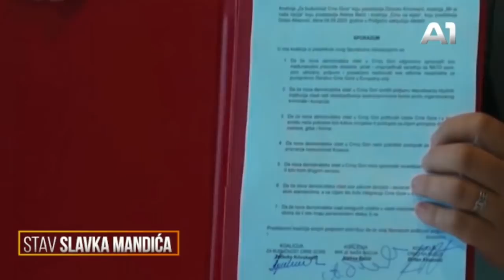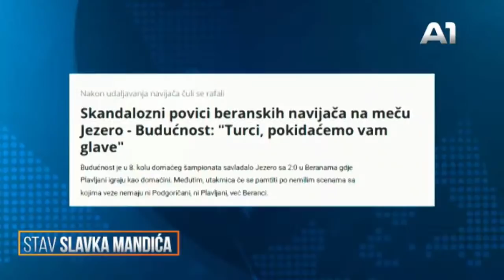TAMO I NATRAG sa Slavkom Mandićem 06.10.2020. gost Dragan Mitov Đurović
Gost Dragan Mitov Đurović, voditelj Slavko Mandić